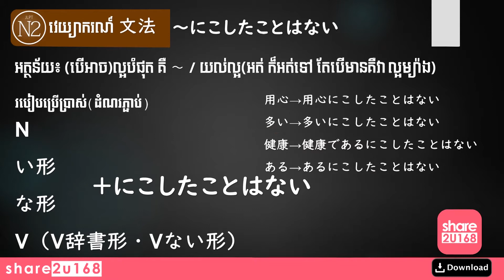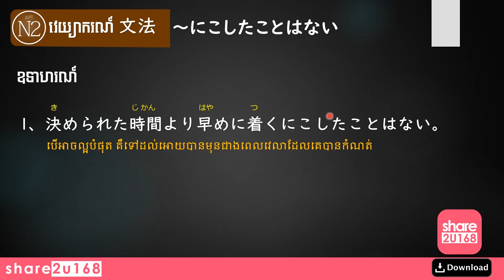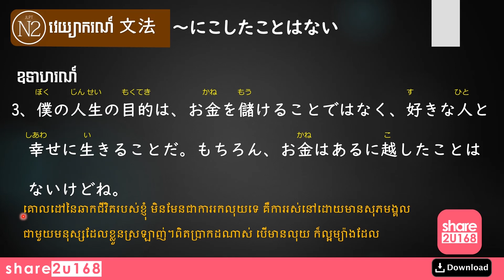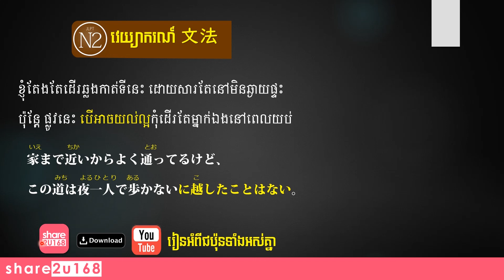【share2u168】JLPT N2 Grammar #80、にこしたことはない--(បើអាច)ល្អបំផុត គឺ ～